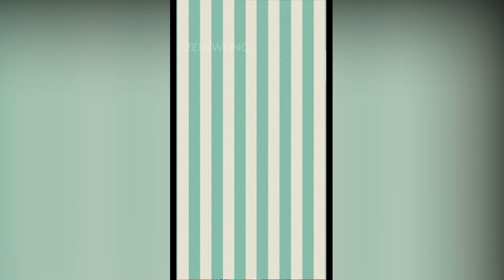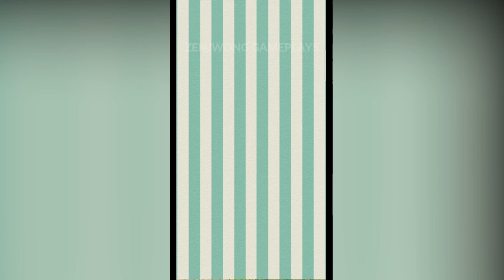WORD VILLAS GAME | Day 2 Walkthrough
WORD VILLAS DAY 2 WALKTHROUGH

Word Villas is a free game both for adults and kids.You can exercise your brain when you search words and solve puzzle games.You own a big house with many rooms in the game and you can design it as you like.

Word Villas is the best word search and house decorate game,which is totally free.Share your own mansion in the game with your friends and compete whose design is better!